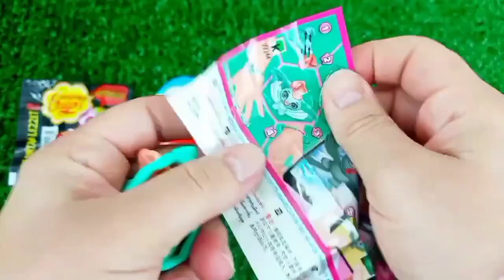Rainbow Satisfying Video, DIY How to make Rainbow Slime Candy Baby Shark Kinetic Sand Cutting ASMR